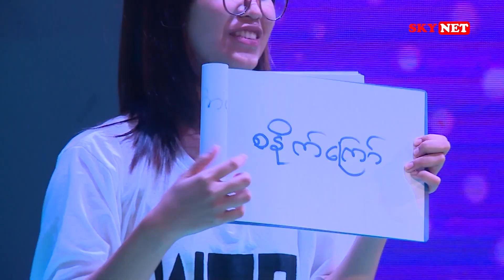ပျော်ရွှင် စိတ်လှုပ်ရှားစရာကောင်းတဲ့Winner Takes All Game Show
🔷ပျော်ရွှင် စိတ်လှုပ်ရှားစရာကောင်းတဲ့
Winner Takes All Game Show

အမြင့်ဆုံးဆုကြေးငွေ ဆယ်သိန်းအထိ
ရရှိနိုင်ဖို့ ကစားနည်းတစ်ခုချင်းစီကို
ပြိုင်ပွဲဝင်တွေ ဘယ်လို အကြိတ်အနယ်
ကြိုးစားယှဉ်ပြိုင်ကြမလဲဆိုတာ
ရင်ခုန်စွာနဲ့ ကြည့်ရှုရမယ့်
Winner Takes All Game Show ကို
ဒီနေ့ည ၈ နာရီ SKYPREMIER HD
ရုပ်သံလိုင်းမှာ စောင့်မျှော်ကြည့်ရှုလိုက်ပါ🤩🤩🤩
ပြန်လည်ကြည့်ရှုချင်တယ်ဆိုရင်တော့
စနေ ည ၉း၀၀ နာရီတိုင်း
Channel 9 ရုပ်သံလိုင်းမှာ ပြန်ကြည့်လို့ရပါတယ်နော် 🤩🤩🤩

⏰ Every Friday 8:00 PM
📡SKYPREMIER HD
⏰ EverySaturday 9:00 PM
📡 Channel 9